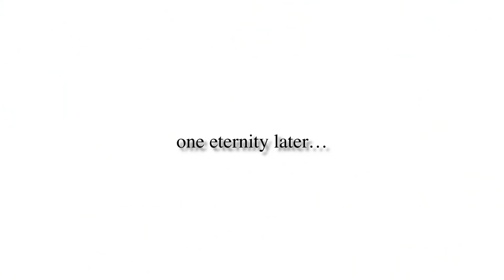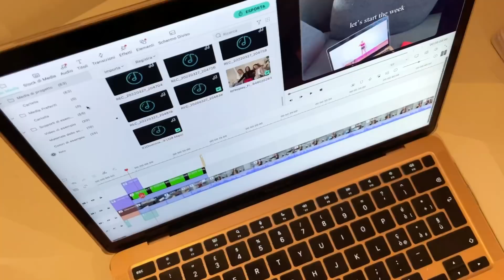SETTIMANA PAZZESCA: ho preso la patente e partecipato ad un evento! | WEEKLY VLOG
In questa settimana pazzesca: ho preso la patente (e raggiunto uno dei miei obiettivi del 2022), ho partecipato ad un evento bellissimo, ho conosciuto nuove persone e fatto nuove esperienze, ho iniziato a studiare per la sessione estiva... alla fine rispondo anche alle vostre domande!

Se sei interessato ti lascio il link per provare un workout di Lisa qui: